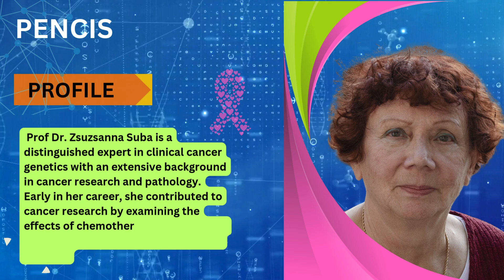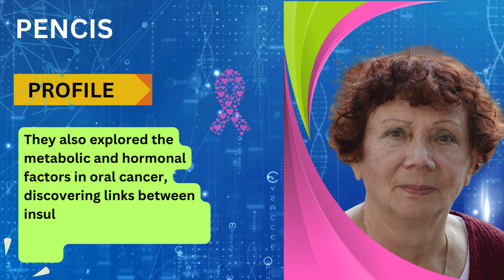Dr. Zsuzsanna Suba | Oncology | Hungary | Distinguished Cancer Treatment Innovation Award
International Research Awards on Oncology and Cancer Research. It sounds like a prestigious award aimed at feting and recognizing the benefactions and achievements of experimenters and exploration associations in the field of oncology and cancer exploration. The eligibility criteria for the award is open to experimenters and scholars of all ethnicities, which is great for promoting diversity in the field.

International Research Awards on Oncology and Cancer Research